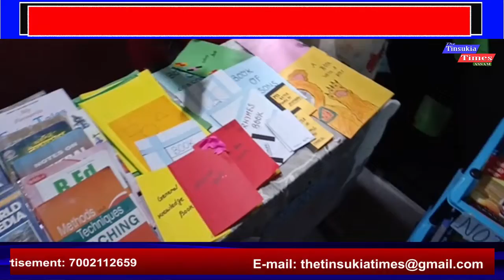লিডুৰ Roots 2 Furits স্কুলত গ্ৰন্থমেলা৷ কন কন ছাত্ৰ ছাত্ৰীক কিতাপৰ সতে পৰিচয় কৰোৱাৰ প্ৰয়াস৷৷